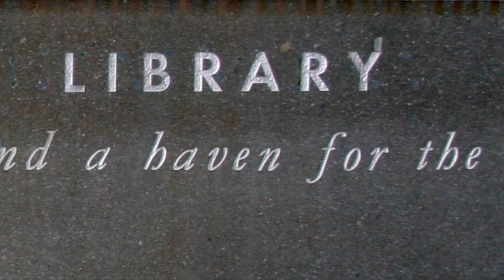Bottle Cap Re Purpose Art Exhibit April & May 2017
Re-use – Re-create – Re-imagine
Ron has finally figured out what to do with all of the bottle caps that he has picked up along the beach and has been saving for many years of drinking beer. He has been assembling an interesting blend of colors & patterns that bring many smiles to this FUN ART on exhibit at the Central Library in Newport Beach California.